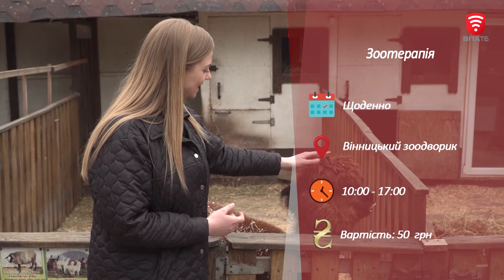Афіша на 04.05-08.05